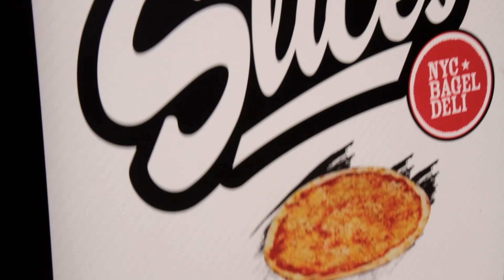NYC Bagel Deli - GIANT PIZZA SLICE!!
Food photography shoots are always fun at NYC Bagel Deli in Chicago.